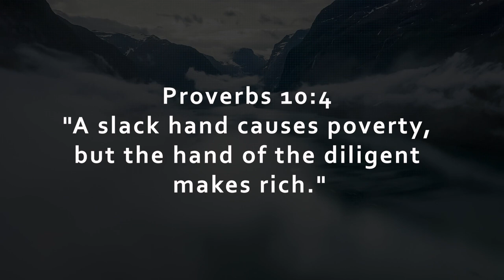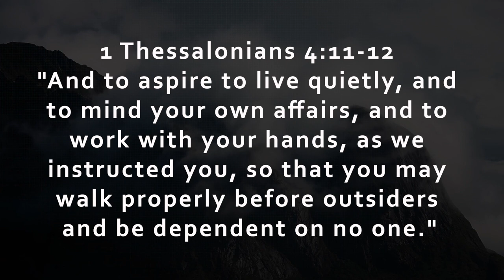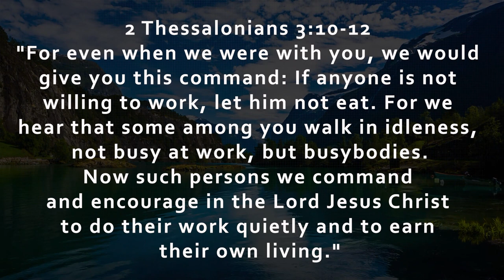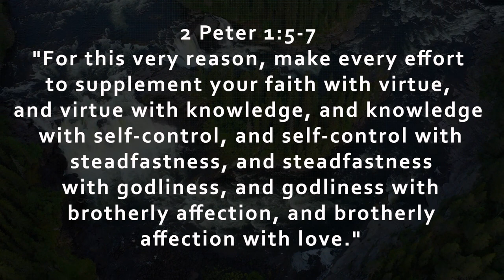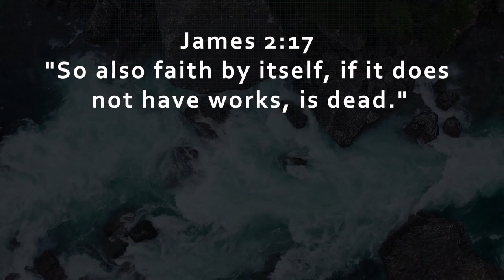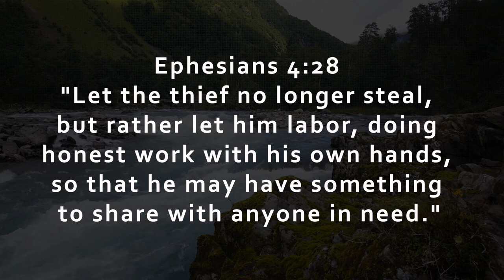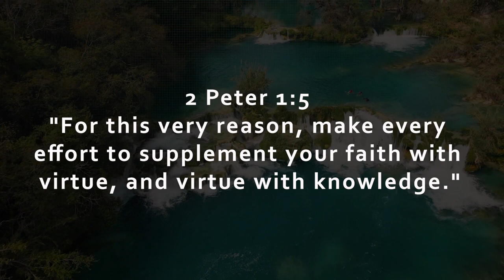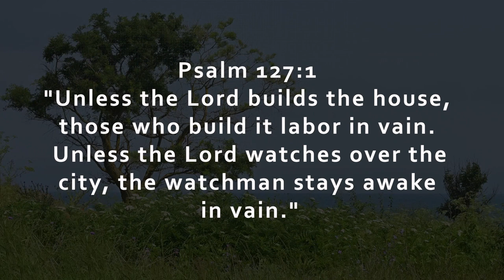Due Diligence Exploring Scriptures on Hard Work and Diligence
Welcome to 'Due Diligence,' an insightful exploration into scriptures that inspire hard work and diligence. In this video, we delve into biblical verses that exemplify the virtues of diligence and provide guidance on embracing a diligent and hardworking lifestyle.

This transformative video encapsulates everything you need to know about embracing diligence and a hardworking ethic. 'Due Diligence' serves as a guiding light, unveiling scriptures that emphasize the importance of diligence in our lives.

Exploring verses that highlight diligence, we witness the exemplary efforts of individuals in the scriptures who displayed unwavering commitment and diligence in their endeavors. These passages aren't just words on parchment; they're testimonies of dedication, persistence, and hard work, showcasing the rewards of diligence.

Moreover, the video delves into scriptures that highlight man's diligence and its impact. These passages serve as a testament to the significance of putting in dedicated effort and working diligently in various aspects of life, be it in vocation, relationships, or service to God.

Furthermore, 'Due Diligence' provides practical insights on how to embrace diligence and a hardworking attitude. From cultivating discipline and perseverance to seeking wisdom and guidance, these scriptures offer valuable lessons on fostering a diligent and purposeful life.

In addition to delving into scriptures, this video offers a comprehensive understanding of diligence and its role in personal and spiritual growth. It's an invitation to cultivate a lifestyle characterized by industriousness, commitment, and excellence.

Join us on this enlightening journey through scriptures that resonate with diligence and hard work.